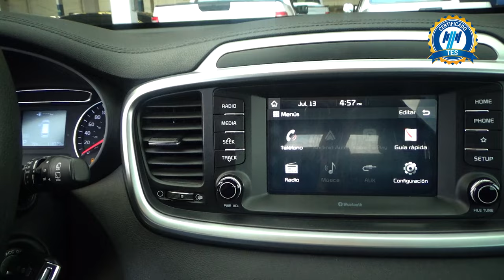Kia / Sorento / 2019 - 20745